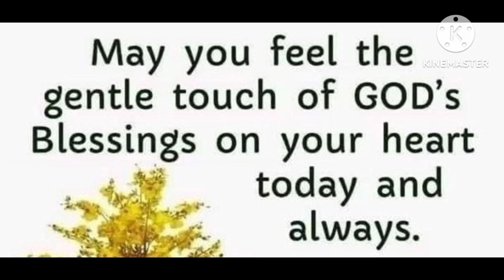GOD'S WORD FOR YOU